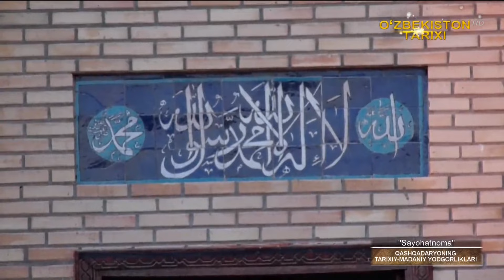«Sayohatnoma » | Қашқадарёнинг тарихий-маданий ёдгорликлари [04.01.2022]